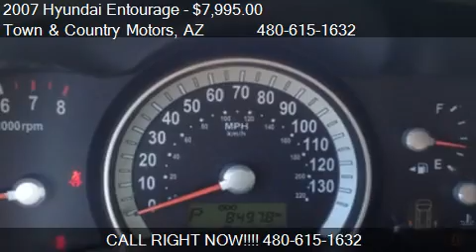2007 Hyundai Entourage GLS for sale in Mesa, AZ 85210 at Tow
This 2007 Hyundai Entourage GLS is for sale in Mesa, AZ 85210 at Town and Country Motors.
Engine: 6-Cylinder V6, 3.8L
Transmission: Unspecified
Color: Blue
Mileage: 83880
Contact Town and Country Motors 1411 S. Country Club Dr. Mesa, AZ 85210 to test drive this 2007 Hyundai Entourage GLS today.